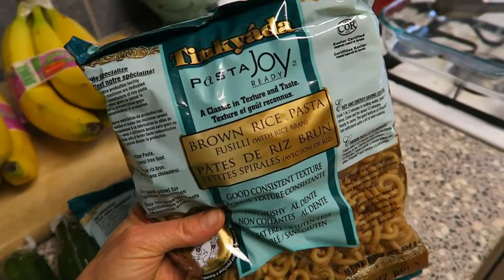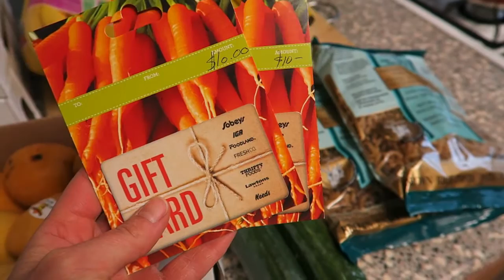WHAT I ATE WEDNESDAY | RT4 | High-Carb Vegan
Vegan grocery haul + what I ate today as a high-carb vegan.